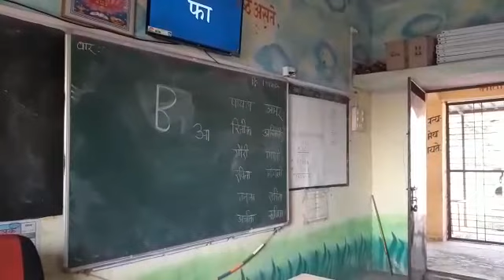2 letter word reading @Oholyachiwadi tribal ZP school 🙏❤️